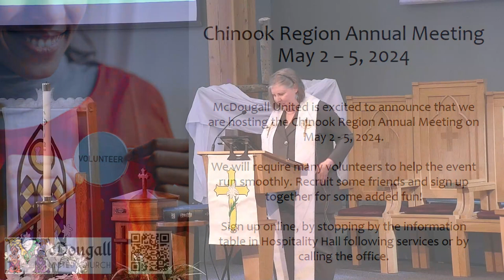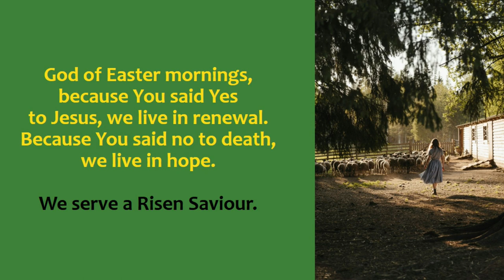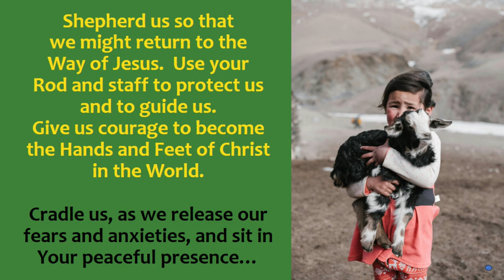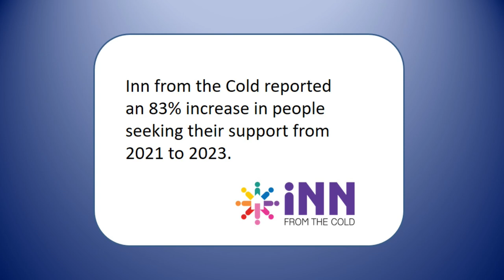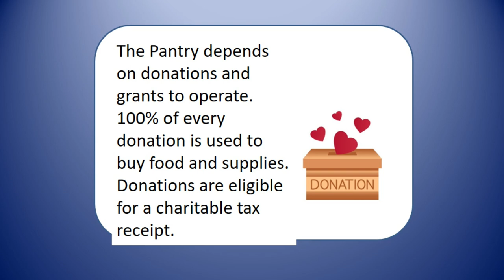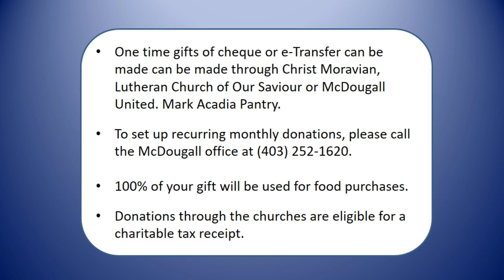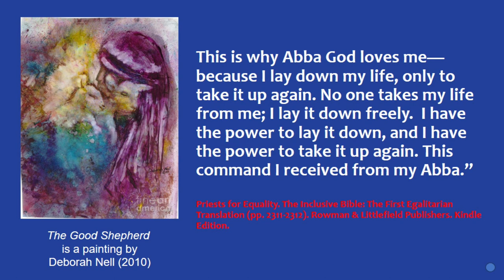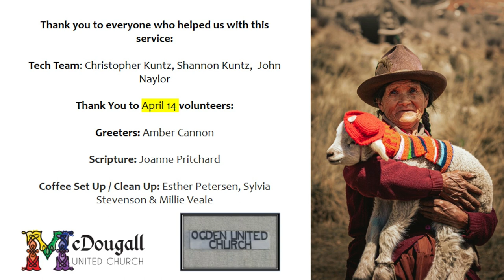Sunday, April 21, 2024 - Worship Video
Joint Service between McDougall and Ogden United Churches. Sermon by Rev. Joanne Anquist.